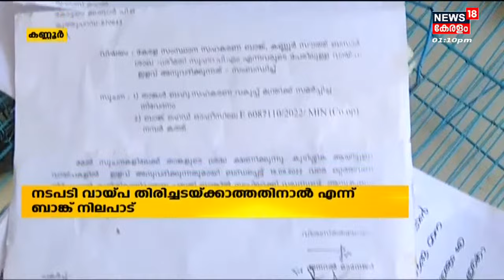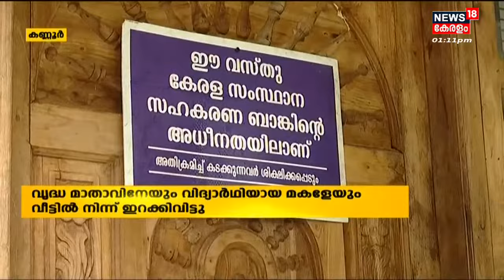Malayalam News @ 1 PM | ഒരു മണി വാർത്ത | Kerala News Bulletin | 13th September 2022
Malayalam News : ഈ മണിക്കൂറിലെ പ്രധാന വാർത്തകൾ ഒറ്റനോട്ടത്തിൽ അറിയണോ? നാട്ടിൽ നടക്കുന്നത് അനുനിമിഷം അറിയണ്ടേ? കാണു, ന്യൂസ്18 കേരള ഒരു മണി വാർത്ത.